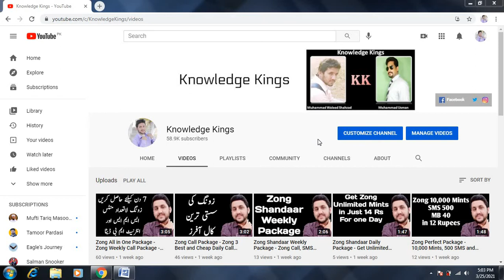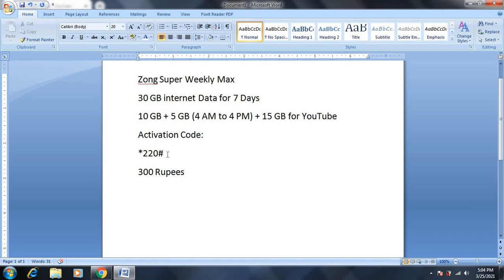Zong Super Weekly Max - Zong Super Weekly Max Activation Code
Hi Here you can get the information about Zong Super Weekly Max Offer. if you want to get complete information about this Offer then must watch this video completely.
in this video i will tell you How to Activate the Zong Super Weekly Max Offer. How many Rupees are required for this Offer and what you will get after the activation of this offer.